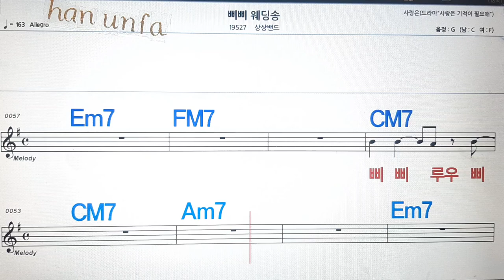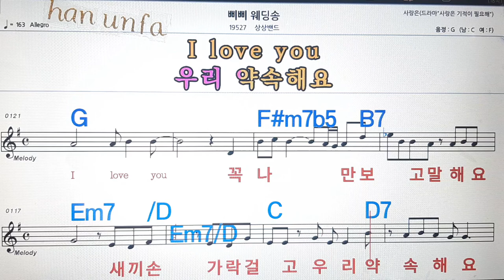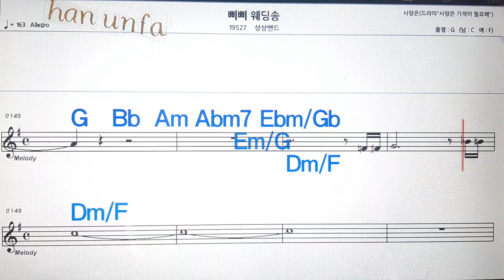삐삐 웨딩송/상상밴드💋노래방, 통기타 , 코드 큰악보, 가라오케, 반주💖Karaoke, Sheet Music, Chord, MR